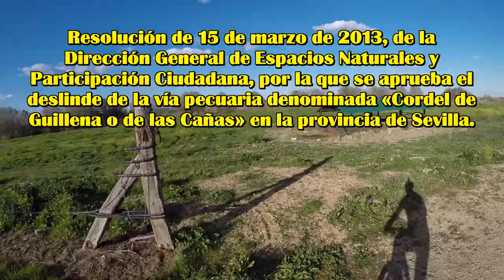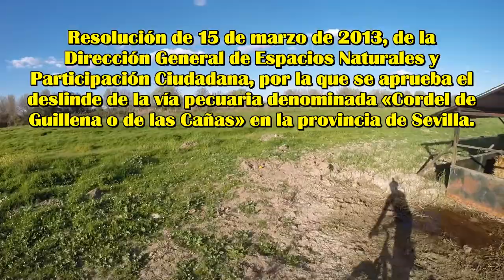VÍA PECUARIA+VÍA FéRREA+ CAMINO DE SANTIAGO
ESTA RUTA  ES UNCIA,  LLEVA 3 CAMINOS EN 1.   UNA VIA PECUARIA ,CORDEL DE LAS CAÑAS, QUE A SU VEZ LLEVA EMPOTRADA LA ANTIGUA VÍA FÉRREA DE CALA Y QUE A  LA VEZ , ES EL CAMINO DE SANTIAGO ORIGINAL .¿¡ Y QUE HACE LA JUNTA PARA PONERLO EN VALOR ?? NADA , ABSOLUTAMENTE NADA.